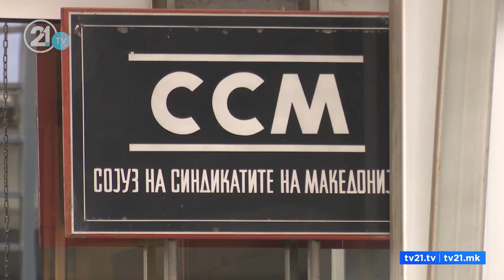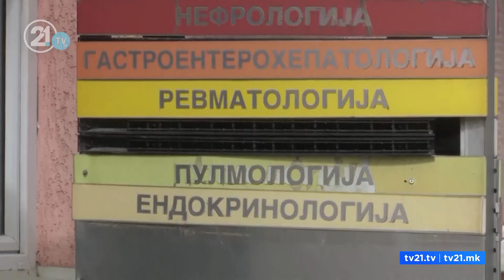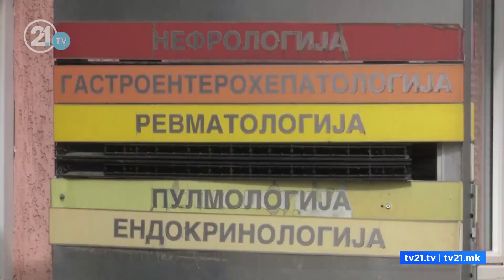Лекарите бараат зголемување на платите – во спротивно најавуваат протести и напуштање на јавното